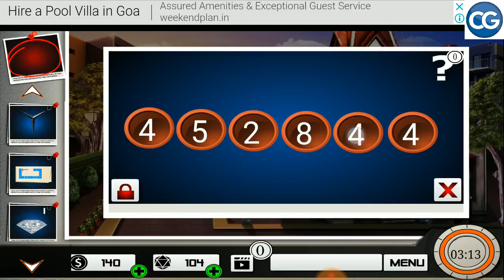Can you escape this 151+101 games level 207 - INVESTIGATION ABOUT DEATH - Complete Game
This is a video of Can you escape this 151+101 games level 207, INVESTIGATION ABOUT DEATH walkthrough. This is also the solution for all Can you escape this 151+101 games.